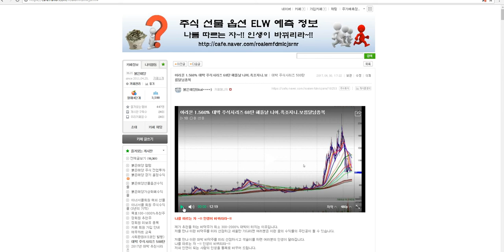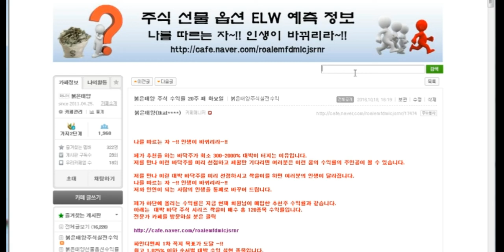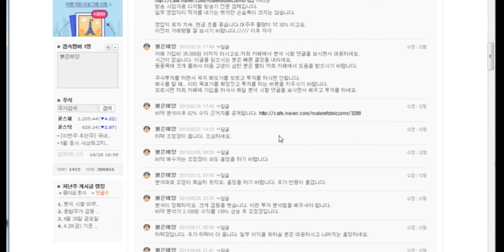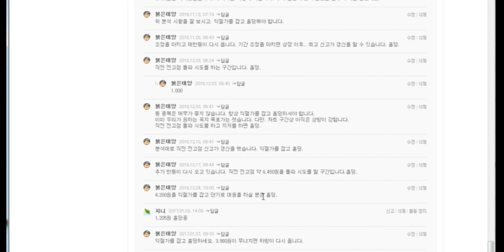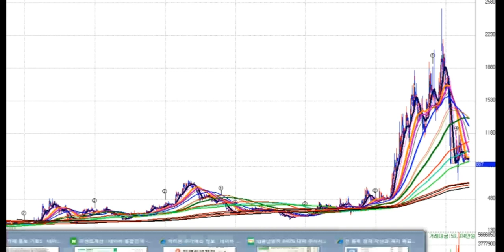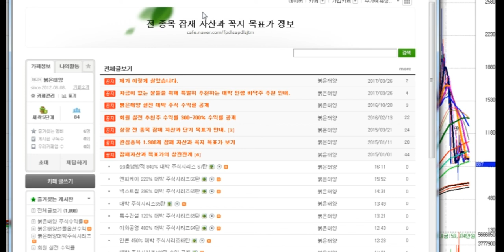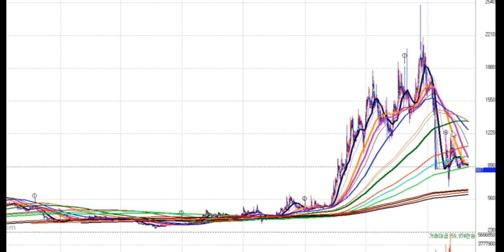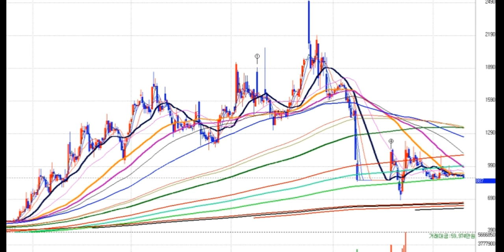아리온 1.560% 대박 주식시리즈 68탄 해뜰날 니어.흑조지니.보름달님종목